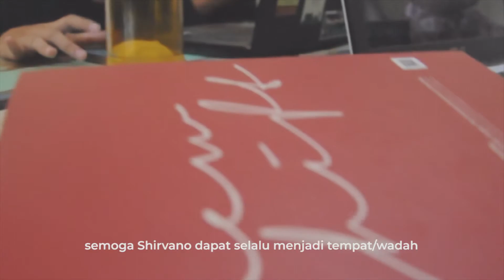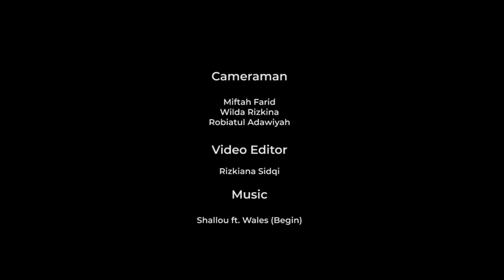ShirvanoSetahun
"A New Shift Architecture Firm, Urban Design Studio, City Planning Research & Consultant, run by Creative Millennial. Using technology as enabler to solve spatial problems. We work hard day to day to make good impact for society, and be the part of creating human civilization, because we believe, Aanother Ccity is Possible!"